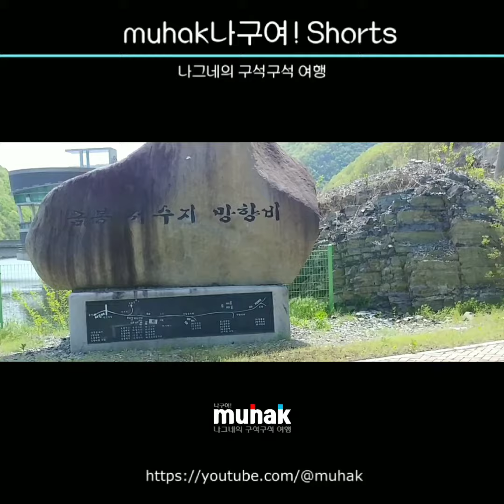금봉저수지 망향비부터 금봉자연휴양림 가는 길까지